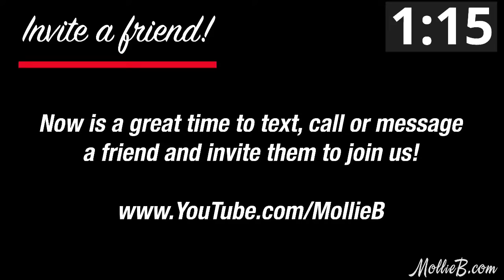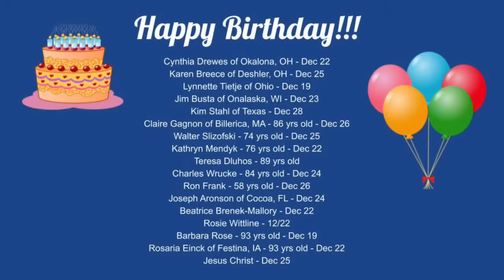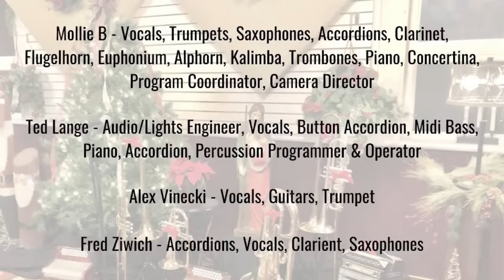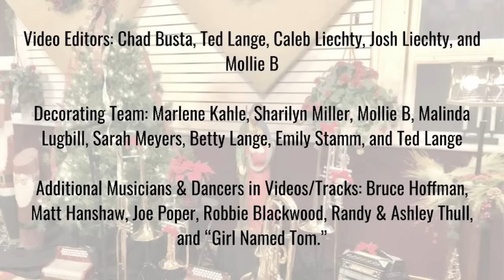Ep. 4 - 2020 Virtual Mollie B Christmas Special - 12/22/2020 - with Fred Ziwich & Alex Vinecki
The 2020 Virtual Mollie B Christmas Special (Episode 4) with Mollie B and Ted Lange with special guests Fred Ziwich & Alex Vinecki 12/22/20

Wish to tip Mollie B & Ted?

Wish to tip Alex?
 Vinecki

Mollie B is the host of the "Mollie B Polka Party" on RFD-TV (airing 2 hours every week) and a member of the International Polka Association Hall Of Fame. Ted Lange is a two-time GRAMMY-Nominee and is also a member of the International Polka Association Hall of Fame.